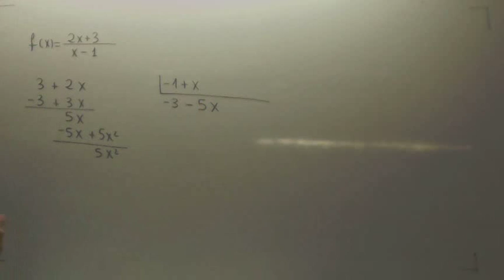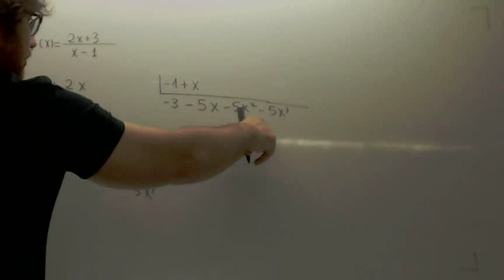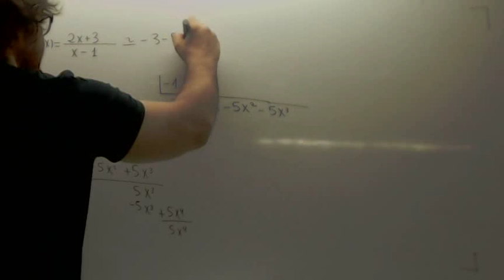Polinomio de Taylor del cociente de dos polinomios Academia Usero Estepona